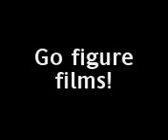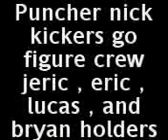Go Figure Break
This the Go Figure crew breaking some wood! me jeric got in trouble on this day cus the dude  cought us w/e yeah ...
music
uncle chin uncle same gangster life party do da dansing!